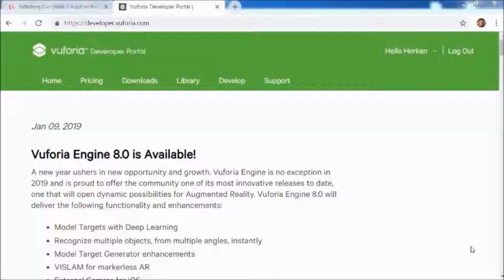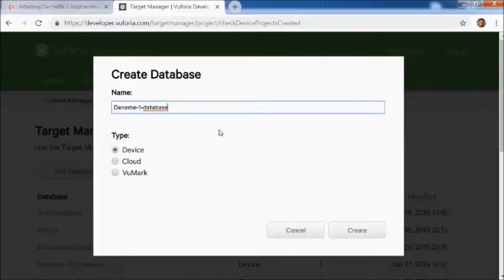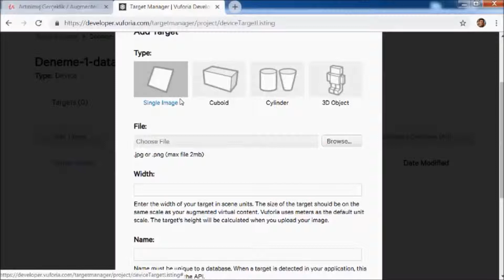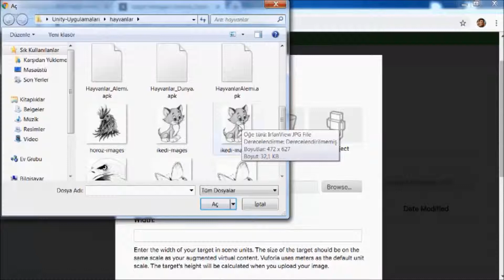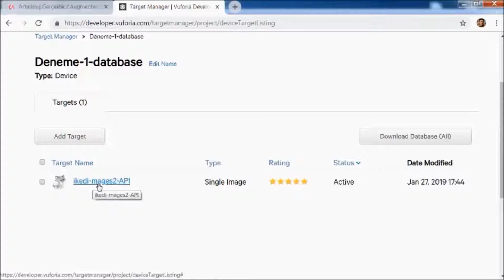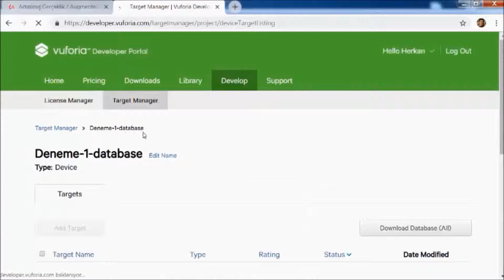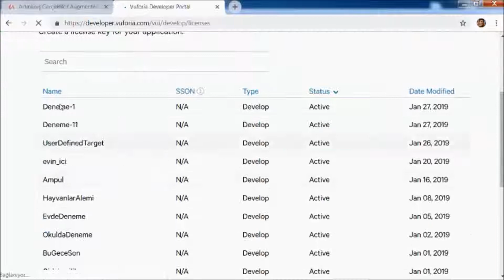Unity ile Artırılmış Gerçeklik Ders 5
Proje bazlı "Artırılmış Gerçeklik" derslerimizin devamı web sitesindedir.Derslerimizde Unity ile artırılmış gerçeklik dışında ayrıca projelerde kullanılacak obje ve animasyonları hazırlayacak kadar 3DMax dersleride verilmektedir.